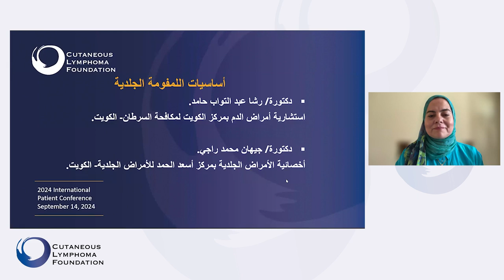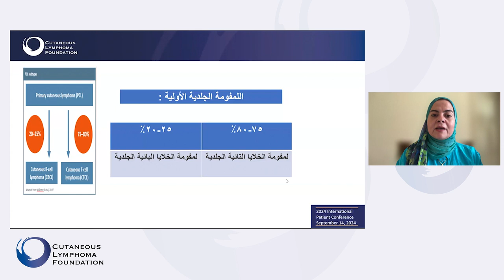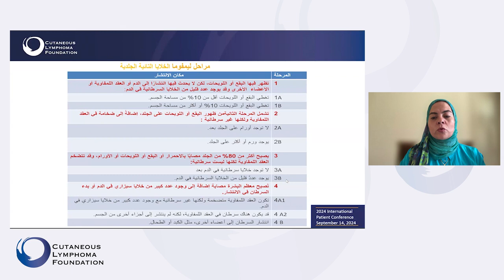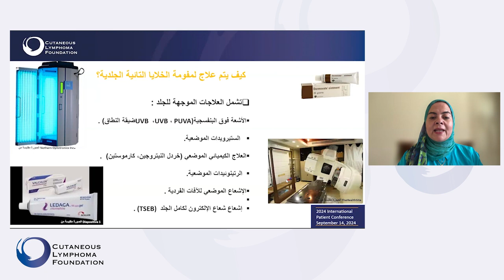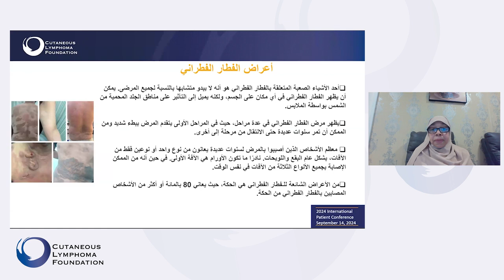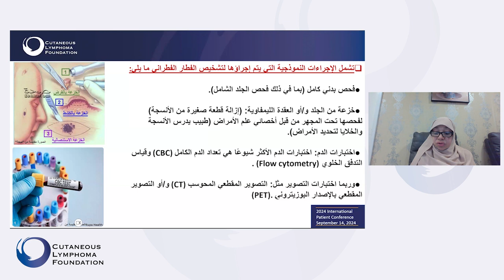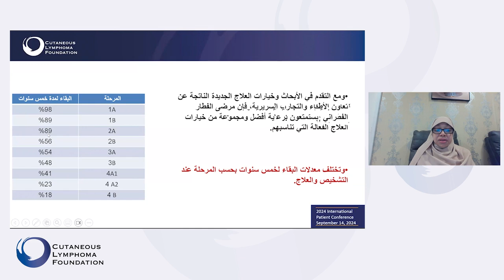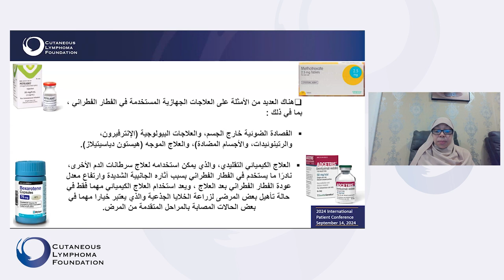2024 International Patient Conference: Basics of Cutaneous Lymphoma (Arabic)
A clinical overview of cutaneous lymphoma and its treatment.

Clinicians
Dr. Rasha Tawab
Kuwait Cancer Control Center
Kuwait

Dr. Jihan Younos
As’ad Al Hamad Dermatology Center
Kuwait